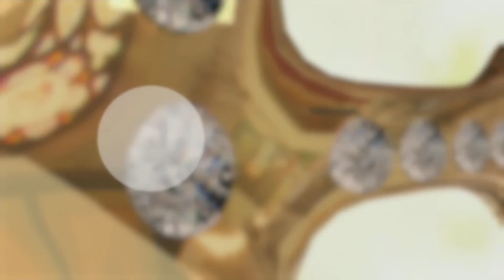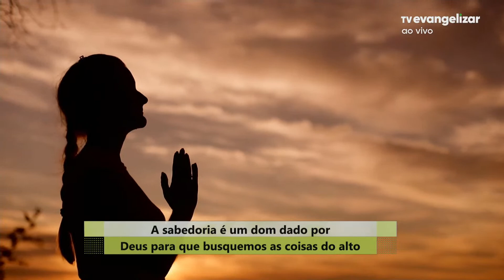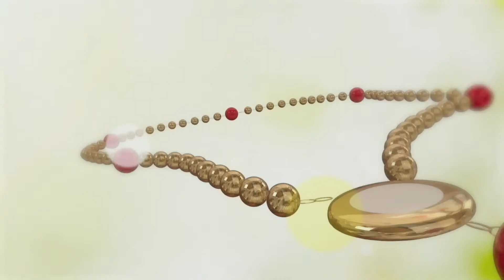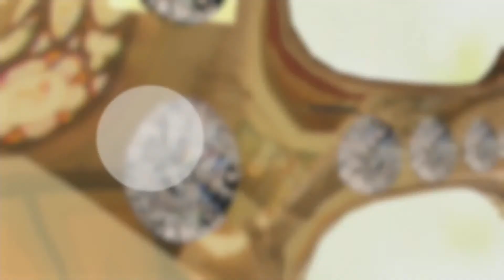A sabedoria que vem dos céus | Com a Palavra | 03/05/23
Com a Palavra é um programa oracional diário e a cada episódio medita na palavra de Deus. É conduzido com o evangelho do dia, seguido de reflexão e a benção da água.

Vamos juntos?

CPA23PG088I